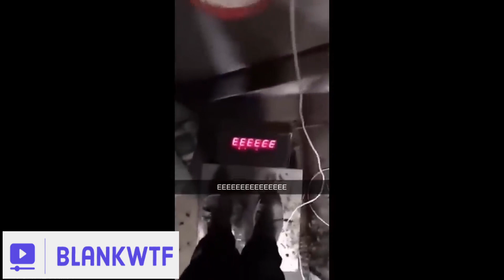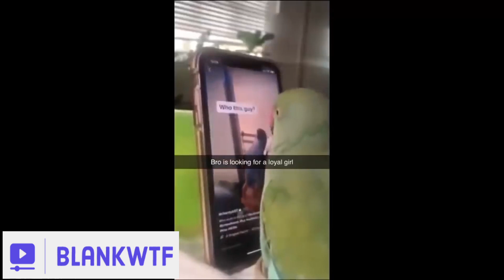You laugh, you lose 1 life (❤️❤️❤️)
Credit :